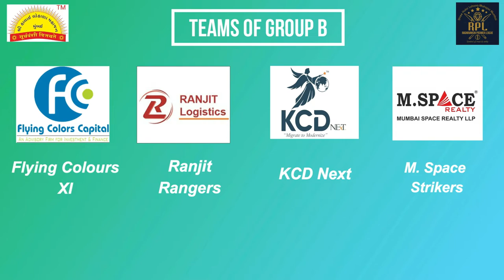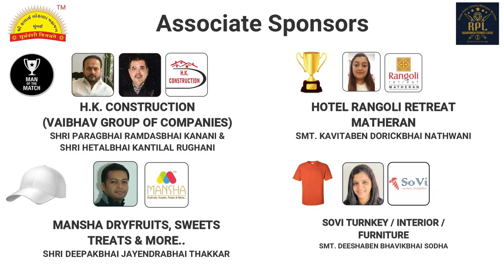Halai Lohana Mahajan | RPL 2022 | Pre Match Video | Schedules of match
Shree Halai Lohana Mahajan - Mumbai Organises Somani Raghuvanshi Premier League 2022.
Get ready everyone for the most awaited cricket league of 2022.
Get your kit bag ready, buckle up yourself and boom.